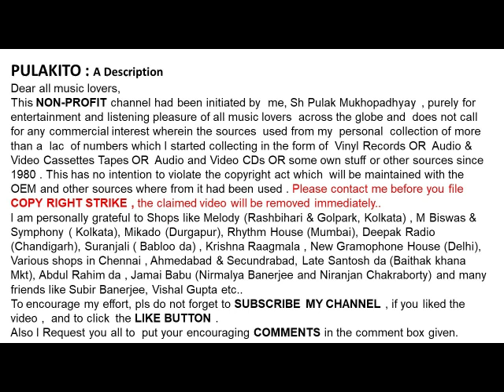হিমিকা দাসগুপ্ত- যে পাখি কখনো গায়না গান(১৯৭৮)-Himika Dasgupta- JE PAKHI KAKHANO GAYNA GAAN(1978)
যে পাখি কখনো গায়না গান(১৯৭৮)
হিমিকা দাসগুপ্ত

Himika Dasgupta
JE PAKHI KAKHANO GAYNA GAAN(1978)
Lyrics:  Pulak Bandopadhyay

Help Please.